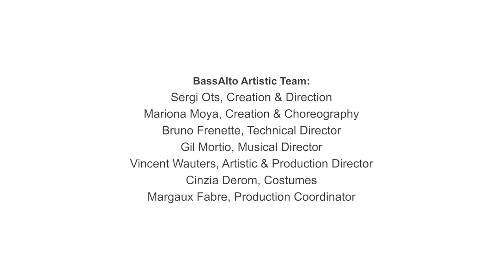BassAlto Funambulism Ensemble - LifeLine Performance Highlights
BassAlto are a company of professional wirewalkers. Their debut performance, also called BassAlto, premiered in Galway during the LifeLine highwire spectacle on 16 July, 2022. This is a highlight video of the BassAlto performance at the LifeLine highwire spectacle.

BassAlto was created as part of ‘Wires Crossed - Head, Heart, Balance’, a Creative Europe funded co-operation project between Ecole de Cirque de Bruxelles, Galway Community Circus, The Serious Road Trip Romania, Université libre de Bruxelles and the European Funambulism Network that supports artistic and participatory excellence in funambulism.

BASSALTO ARTISTS:
Carlotta Risitano, Grace Neville-Evans, Klara Sköldulf Philipp, Louise Mercadier, Suzon Gheur

GALWAY COMMUNITY CIRCUS CAST:
Alexandre Lapouge, Aodhfionn McCambridge-Geraghty, Aileen Rogers, Ciara Moloughney, Kat McNabb, Laura Hogan, Mairead Dewar, Maxime Drouart, Shannon Copland, Vicky Lennie

BASSALTO ARTISTIC TEAM:
Sergi Ots, Creation & Direction
Mariona Moya, Creation & Choreography
Bruno Frenette, Technical Director
Gil Mortio, Musical Director
Vincent Wauters, Artistic & Production Director
Cinzia Derom, Costumes
Margaux Fabre, Production Coordinator

Thank you to our funders and partners:
Creative Europe, Arts Council Ireland, Galway Community Circus, Ecole de Cirque de Bruxelles, Serious Road Trip Romania, Université Libre de Bruxelles, European Centre of Funambulism

Video production: Unbound Media Ltd